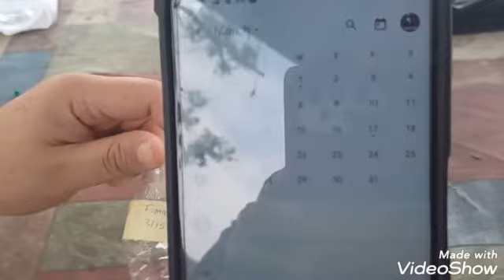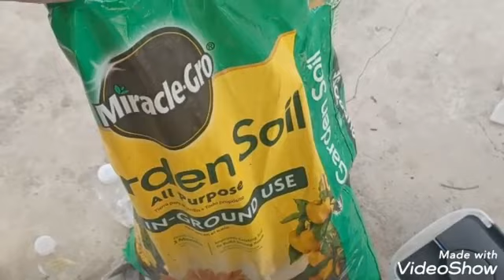GERMINANDO TOMATE DE BOLA EN BOTELLAS DE PLASTICO SEMBRANDO TOMATE